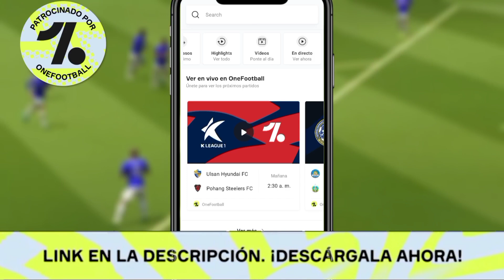PARTIDO REVANCHA EN ONLINE ✅ NUEVAS OPCIONES PARA EL DLS 23 | Dream League Soccer 2023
ADIVINA EL EQUIPO en DLS 22 | Según la Nacionalidad de los Jugadores en Dream League Soccer 2022 ✅